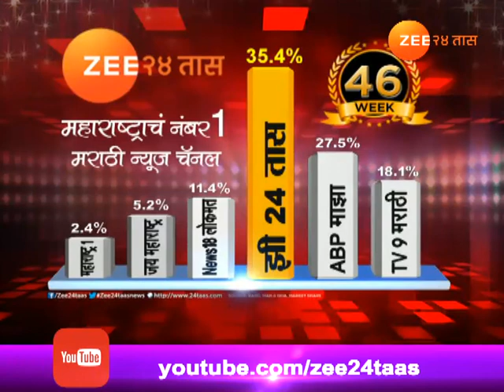मुंबई | राधे माँ मानसिक आजारानं त्रस्त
Is Radhe Maa Patient Of Bipolar Disorder